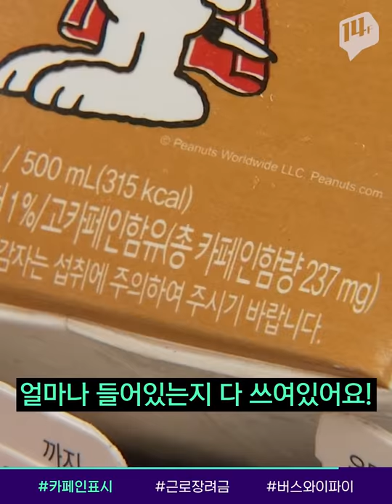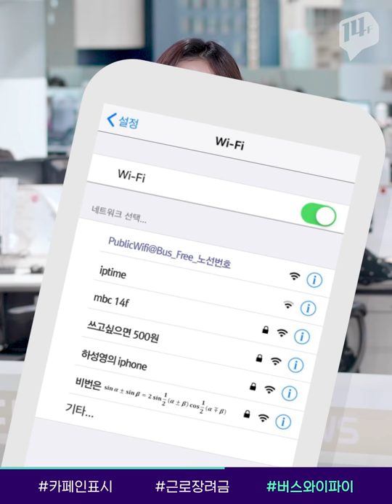카페인 양은 천차만별인데, 표기 의무는 없다 / 14F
카페 가서 음료 마실 때, 카페인 양이나 영양성분, 칼로리 확인해보셨나요? 몇몇 커피전문점에서는 자발적으로 알려주고 있지만, 법적으로는 표기할 의무가 없습니다. 이러다보니 '콜드브루는 카페인 적다', '차에는 카페인 없다' 같은 잘못된 상식들도 돌아다니는데요. 카페인 부작용 때문에 고생하는 소비자들이 많은 만큼, 카페인 함량 표시가 꼭 필요할 것 같습니다.